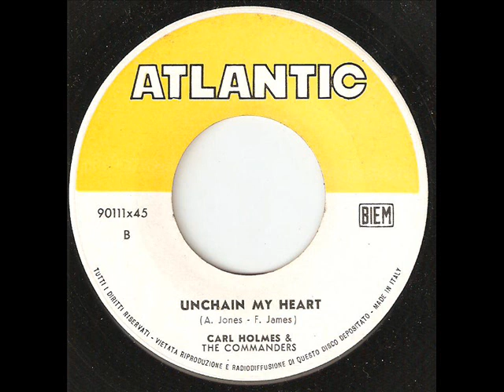CARL HOLMES AND THE COMMANDERS Unchain My Heart ATLANTIC Ita Only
Great version! This is the flip of the superb "I idolize you" uploaded on my channel. Issued only in italy, a very rare 45.